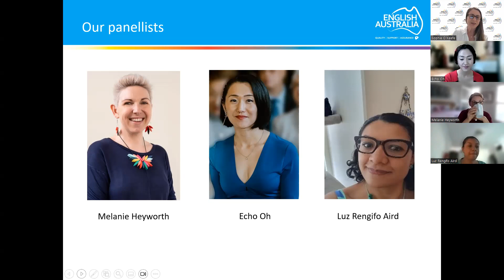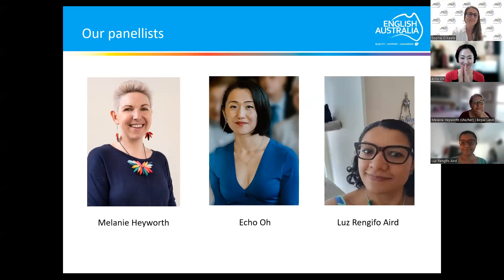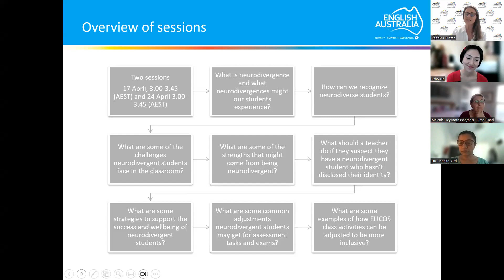Supporting neurodiverse students in the ELICOS classroom (part 2)